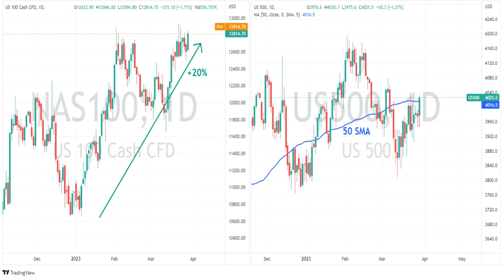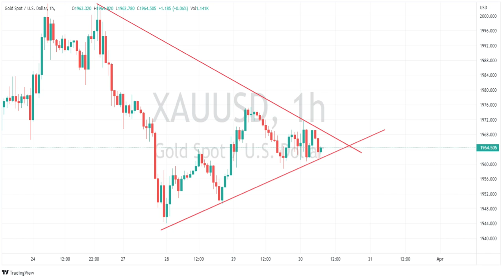US Market Wrap - 30/3/23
Tech bounces back as the recent bond selloff loses momentum. gold holds steady, Natgas at 2 year lows and JPY gets clobbered.